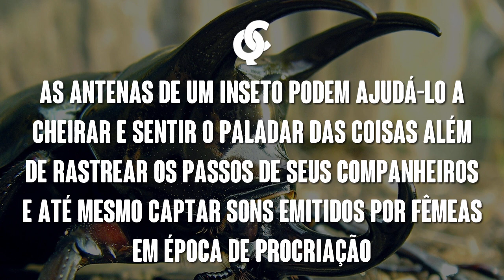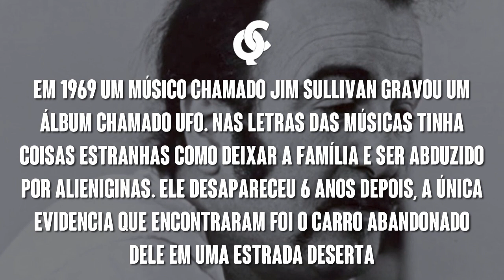Planta Mandrake nascida de sêmen de homem enforcado | Daily Facts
Antigamente existia uma planta que se chamava Mandrake. As pessoas acreditavam que ela só nascia em lugares onde o sêmen de um homem condenado a enformamento toca-se o chão.

►CONTEÚDO

➪ Faça parte do grupo do canal. Assim você pode participar de quadros como o 'Collab dos Curiosos' e dar sugestões para os próximos vídeos

►PARCEIROS